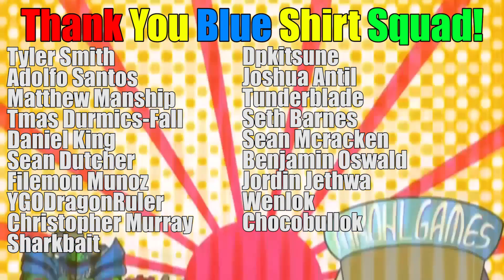Warriors Fight To Defend! Yu-Gi-Oh! Tournament City Games Case Event Breakdown August 2023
Were going to be looking at the breakdown out of tournament city games recent case tournament and this is a pretty interesting top cut! What do you think about the breakdown for this event?